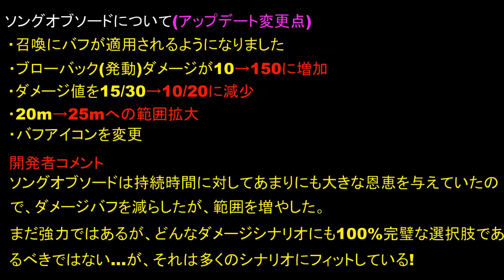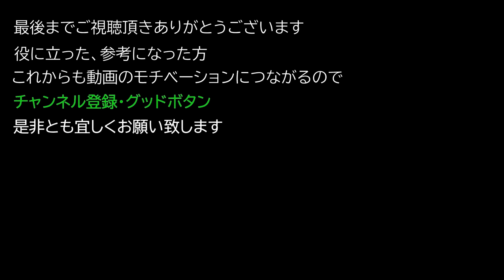【レムナント：フロム・ジ・アッシュ】ソングオブソードのアップデート変更点について解説【REMNANT FROM THE AHES】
ソングオブソードのアップデート変更点について解説